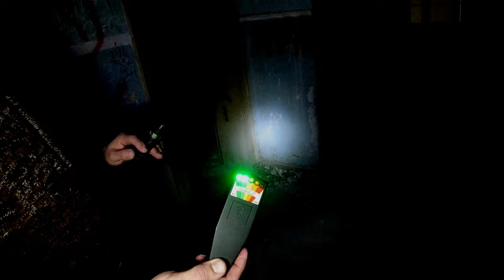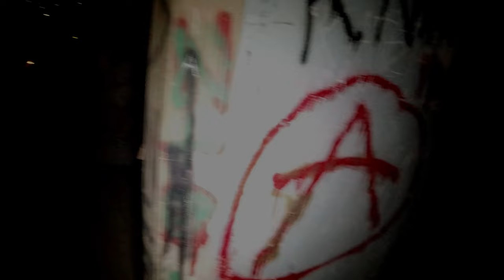ΦΡΙΚΗ ΣΤΟ ΣΤΟΙΧΕΙΩΜΕΝΟ ΣΠΙΤΙ ΛΕΧΩΝΙΑ ΒΟΛΟΥ ΠΑΡΑΦΥΣΙΚΟ ΦΑΙΝΟΜΕΝΟ PARANORMAL INVESTIGATION PART 3/3